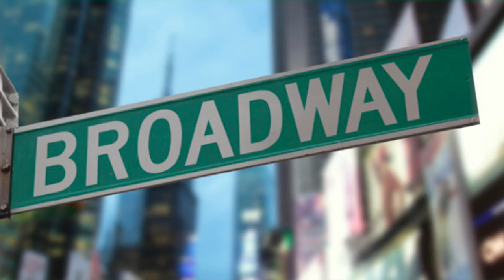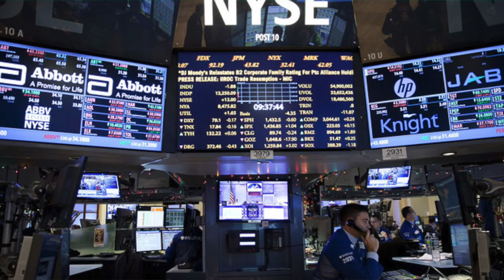geo movie nyc pierre thomas jerome